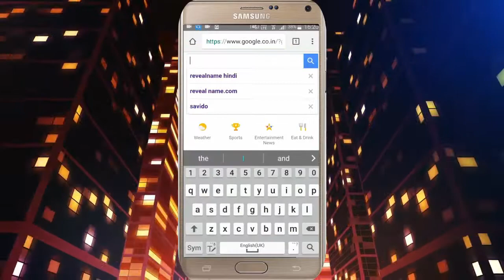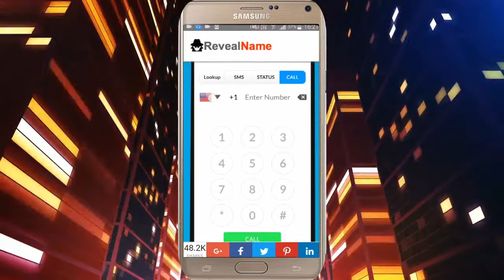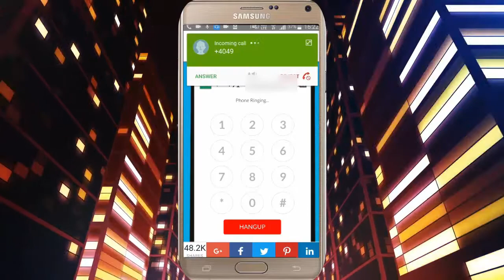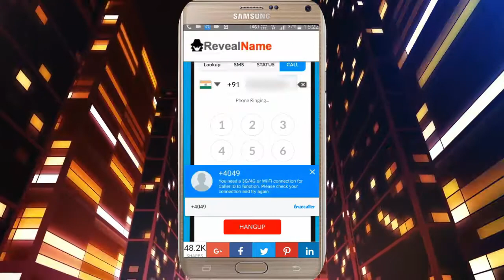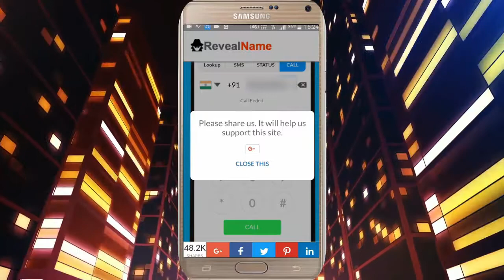How to make call No Sim? No Mobile?अब कॉल कीजिये बिलकुल फ्री !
Hello Friends,

In this video, We will talk about how to make call to any number in india with your browser or from your phone,No sim required,Just need internet connection.

You can visit on this website from below links.

The information contained on this video is for general information purposes only. My channel is assumes no responsibility for any errors or omissions in the contents on the Service

Hi Friends,

Guys in this video, i will play & guide you how to install zombie mod in gta san andreas this is really amazing mod,please watch this video complete & if you want to download this mod you can download from below link.

You can watch all my video from below links.